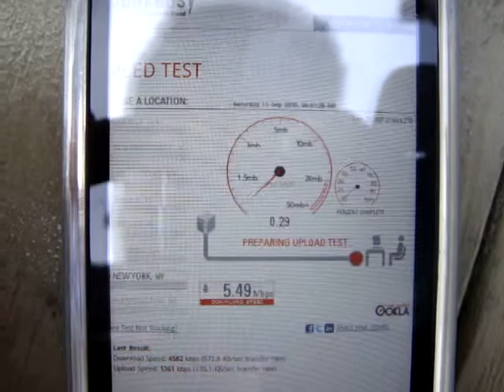HTC Desire on Telus 3G Network (Canada)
bandwidth test of the HTC Desire on the Telus 3G Network in Canada (test takin in Peterborough)